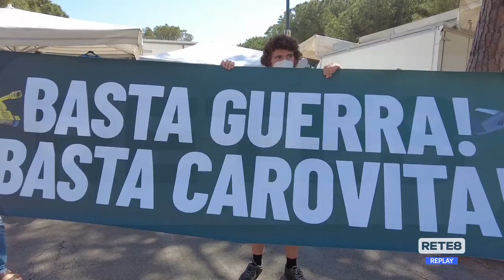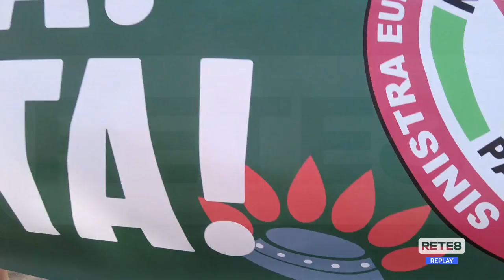Prc - "No guerra e carovita, ci rimettono solo i civili"